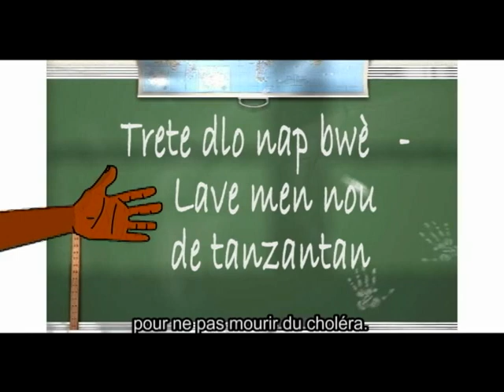Campagne de sensibilisation contre le choléra (1)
Campagne de sensibilisation contre le choléra en Haïti